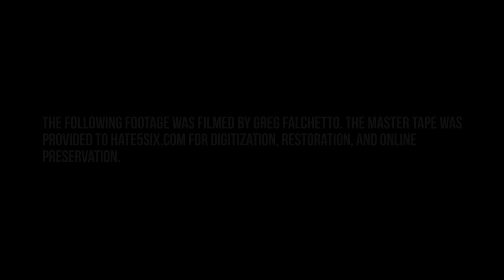[hate5six] From Autumn to Ashes - December 23, 2002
From Autumn to Ashes at Birch Hill Nite Club in Old Bridge, NJ on 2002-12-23